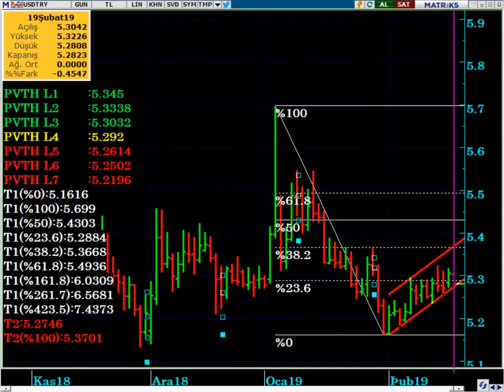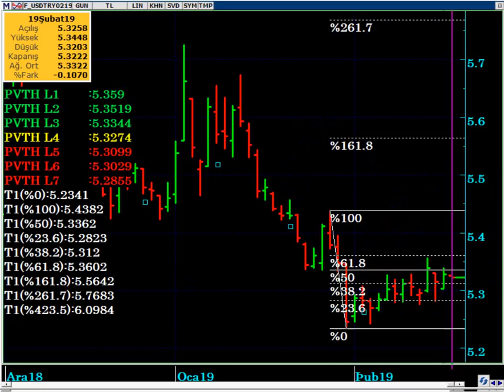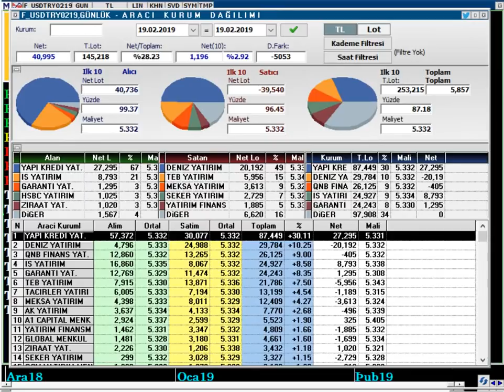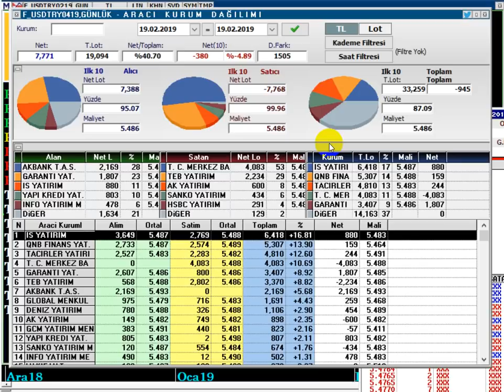DOLAR/TL VE VİOP USD / DOLAR ANALİZİ - (20 ŞUBAT 2019 Günlük Analiz)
DolarTL ve VİOP USD 20 Şubat için Günlük Analiz
Merkez Bankası VİOP dolar da ne kadar SHORT İşlem açtı...?

DolarTL,
Dolar tl hedef,
Günlük viop yorum,
Güncel viopusd analiz,
Viop dolar yorum,
viop DOLAR GÜNLÜK ANALİZ,
Viop yön neresi,
Harekat dolartl yi nasıl etkiler,
harekat başlarsa dolar ne olur,
viop merkez bankası short,
Dolarda 18 Şubat 2019 haftası
Destek ve direnç seviyeleri nasıl belirlenir?
viop usd destek direnç ve pivot noktaları
Dolar/TL de destek ve dirençler neler?
Dolar ne kadar yükselecek?
Dolar kaç tl olacak?
Dolar/TL düşer mi yükselir mi?
Şubat 2019 dolar yorumu.
Dolar 2019 ,
Dolar alınır mı,
Dolar analiz,